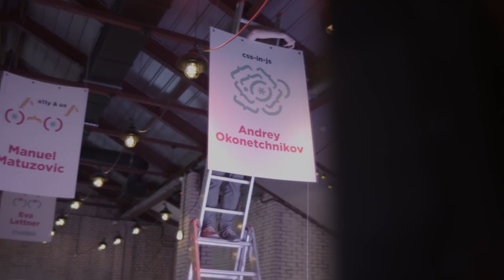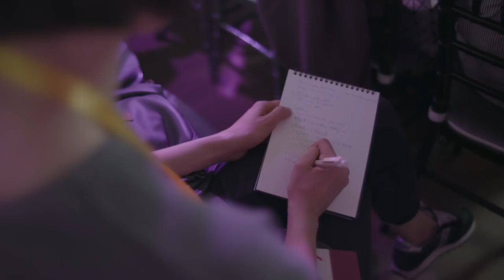Pitercss_conf 2017 mood video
Mood video for pitercss_conf on June 16th, 2017 in St. Petersburg, Russia